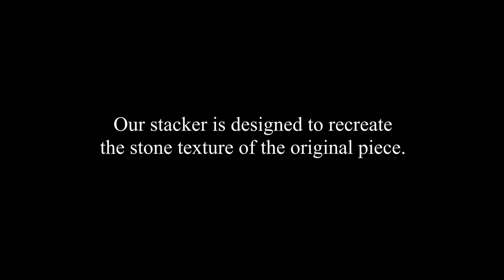[TODAY EXCLUSIVE] 2022 SUN STONE 2oz Silver Stacker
“Sun Stone of Aztec” was found in December, 1970.
There are many theories about what it was used for.
The most probable theory is that it was made as part of a sacrificial altar.
Our stacker is designed to recreate the stone texture of the original piece.
Made in high relief to show the details of the product and for better stacking.